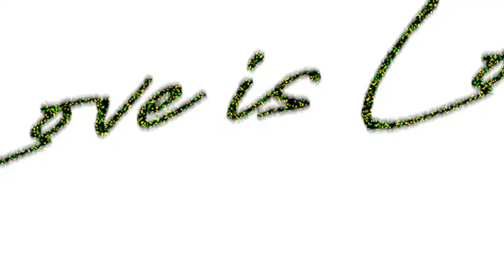"Love Is Love" Single Art Unboxing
Join me as I unbox of the original artwork (by Eddy Bogaert) for my single “Love Is Love.”

"Love Is Love." Out on all streaming platforms May 7.